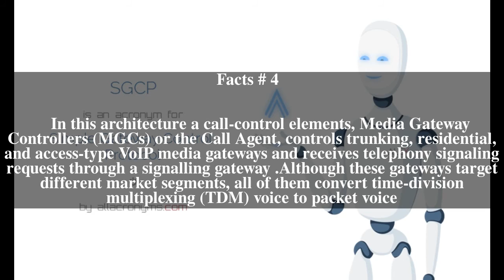Simple Gateway Control Protocol Top # 9 Facts